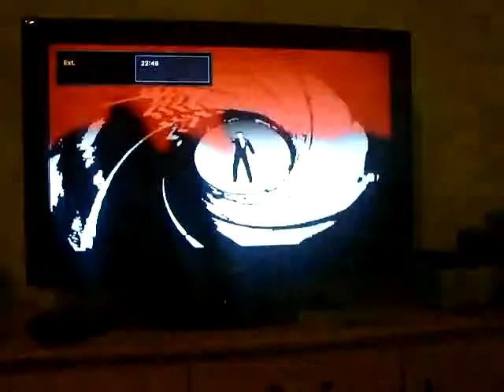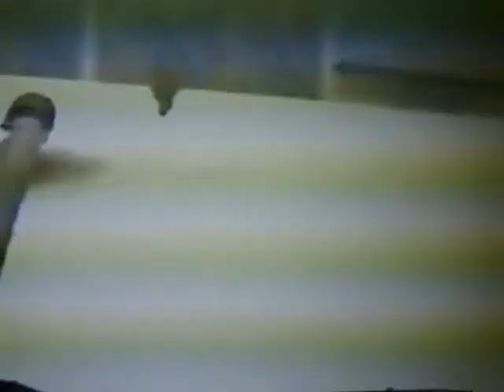Having Fun with Goldeneye 64 - Runway Level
Just enjoy.You can skip the first couple of seconds cause I had to managed the controll.